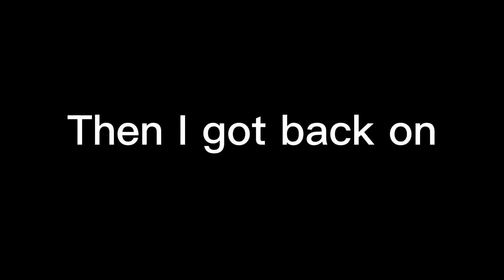NextBots In RecRoom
HAHA FUNNY NEXTBOTS HAHA HEHE.